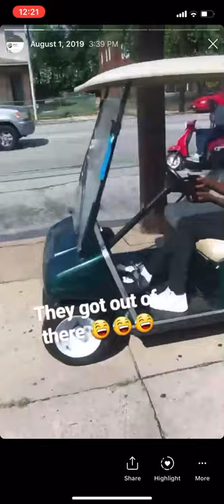Police Chase Teens And Hit kids Off Golf Cart